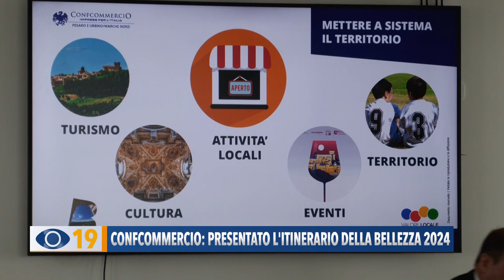Confcommercio: presentato l'Itinerario della Bellezza 2024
Una settima edizione speciale, tra celebrazioni, new entry, debutti sul web e iniziative per incentivare i consumi. Al via l'Itinerario della Bellezza 2024 di Confcommercio Marche Nord.